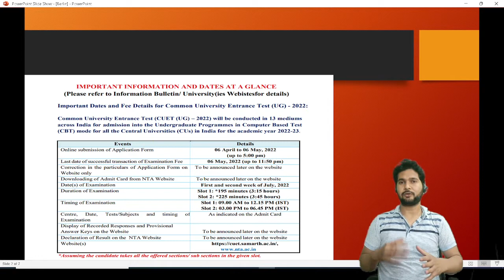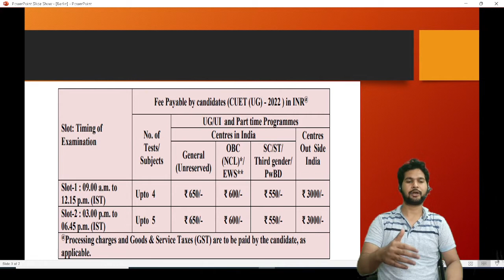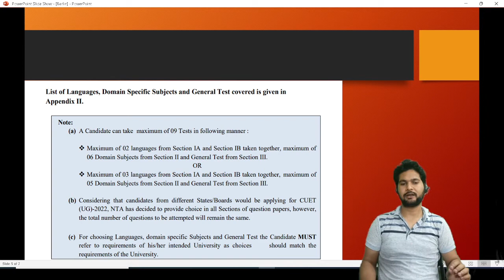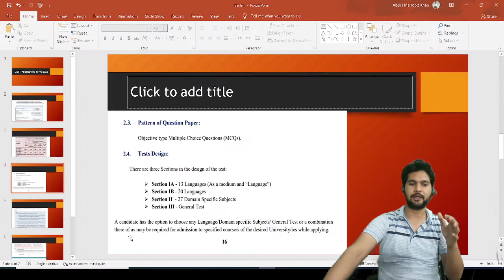How To Fill CUET 2022 Application Form || CUET 2022 Form Kaise Bhare || B.Tech CUET Application Form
How To Fill CUET Form
CUET Application Form 2022 || Slot Booking & Subject Choosing in CUET 202 || How To Fill CUET Form

CUET FORM Filling Process Step By Step
CUET 2022 Application Form
Cuet form tutorial
CUCET FORM Filling Process Step By Step
CUCET 2022 Application Form
Cucet form tutorial